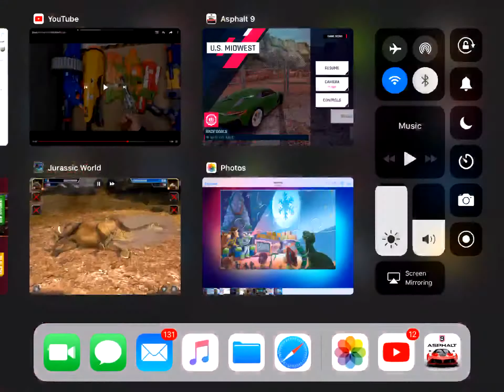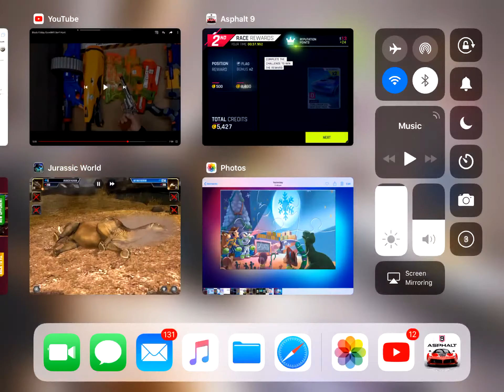Asphalt 9 Legends Part 10 iOS Gameplay walkthrough iPad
Are you always bored? Ended up by overrated videos? Why not watch my videos. This is for everyone.